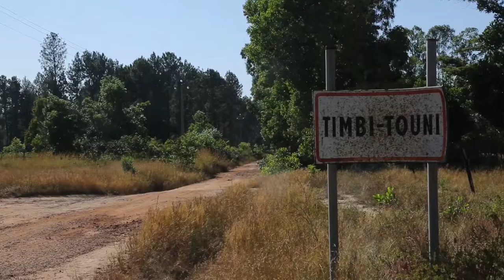L’approche d’accompagnement de proximité en Guinée, au Maroc et au Sénégal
Le projet ORION, Opérationnaliser une approche intégrée de la réintégration, financé par le ministère des Affaires étrangères, du Commonwealth et du Développement (FCDO) du Royaume-Uni, s’est déroulé de février 2018 à décembre 2020.

Depuis janvier 2019, douze mentors répartis dans différentes communautés ont apporté un soutien et un suivi holistique et continu à plus de 200 migrants de retour dans leur communauté d’origine. L’approche d’accompagnement de proximité visait à faciliter la réintégration sociale et psychosociale des migrants de retour en les aidant à renforcer leurs relations dans la communauté et à améliorer leur bien-être.